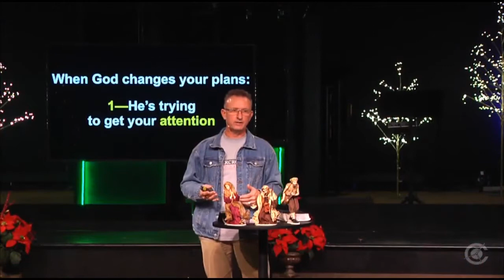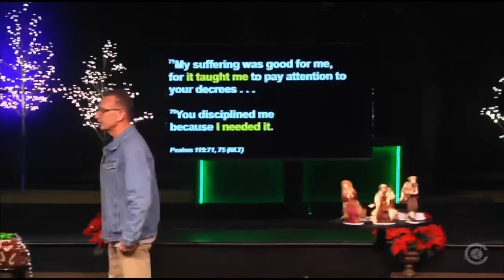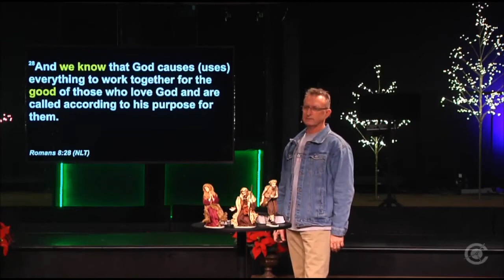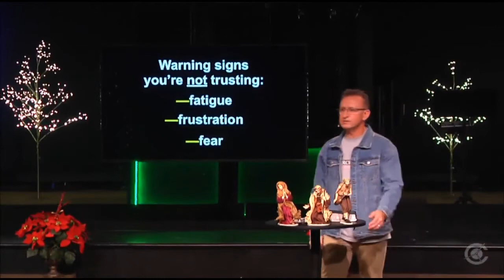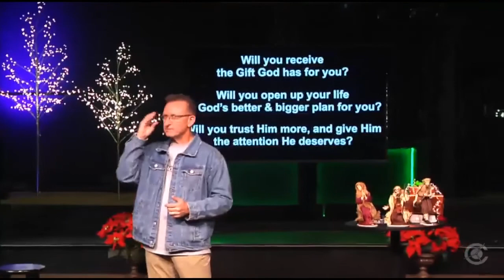When God Changes Your Plans